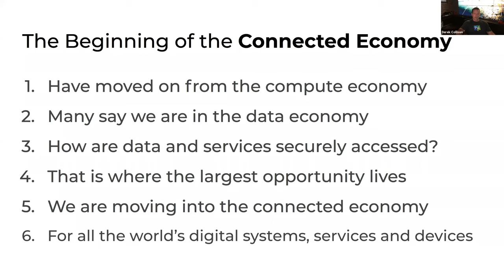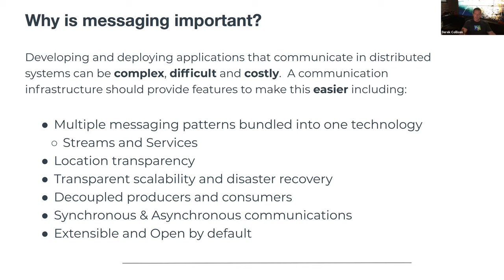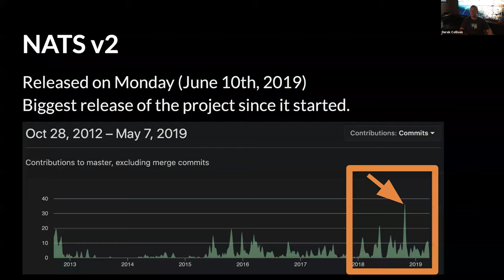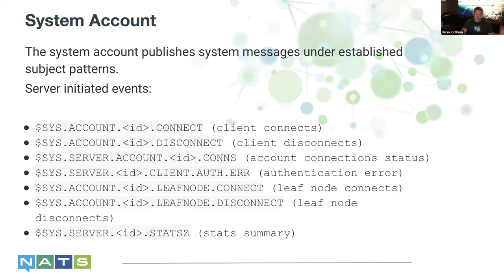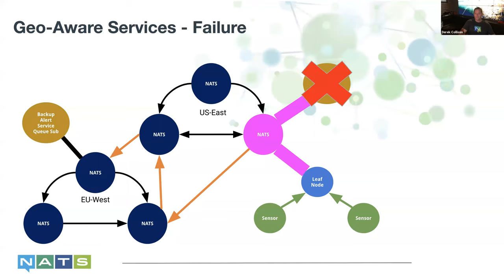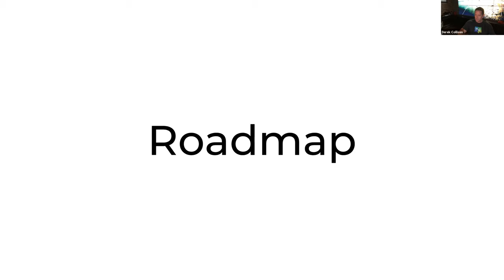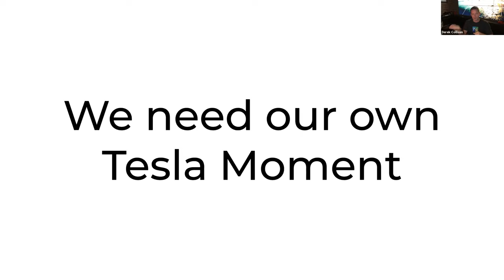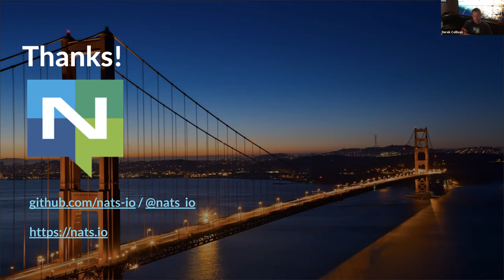Webinar: NATS 2.0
NATS 2.0 is the largest feature release since the original code base for the server was released. NATS 2.0 was created to allow a new way of thinking about NATS as a shared utility, solving problems at scale through distributed security, multi-tenancy, larger networks, and secure sharing of data. In this presentation, Derek will discuss the motives behind the newest features of NATS and how to leverage them to reduce total cost of ownership, decrease time to value, support extremely large scale deployments, and decentralize security to create secure and easy to manage modern distributed systems.